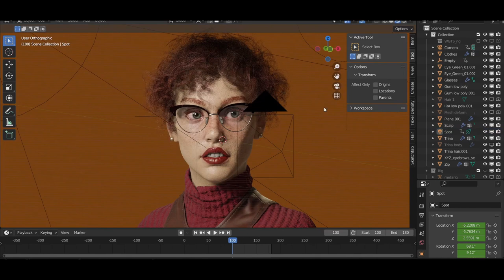Ginger Trina Process video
Usual workflow updated making use of new Texturing XYZ Vface textures